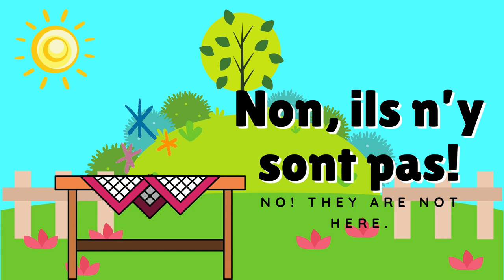French Easter Egg Hunt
Celebrate Easter with this Easter Egg Hunt video in French!
to get the full French Easter Pack!